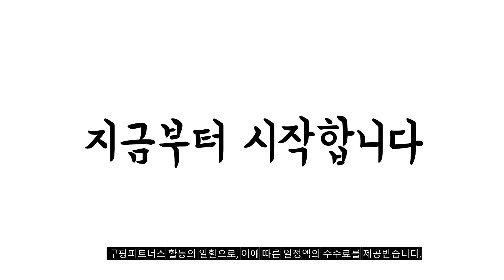2024년 불티나게 팔린 헤드셋거치대 추천순위 TOP10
❤️❤️❤️ 헤드셋거치대 구매 가격 평점 리뷰 정리해 봤어요! ❤️❤️❤️

[00:06]
10위. 슬림쏘울 헤드폰 무타공접이식거치대 블랙 [9,800원]

[00:11]
9위. 아이몰 알루미늄 헤드셋 스탠드 거치대 실버 [11,480원]

[00:17]
8위. 애니클리어 알루미늄 헤드폰 거치대 티타늄 CR-2plus [15,500원]

[00:22]
7위. 엑토 다용도 헤드셋 홀더 BSH2 [4,020원]

[00:28]
6위. 접이식 헤드셋 거치대 실버 [8,350원]

[00:33]
5위. 디어피플 헤드폰 다용도 정리 거치대 B타입 블랙 [9,020원]

[00:39]
4위. 모잇 알루미늄 헤드폰 스탠드 거치대 MR-MS-HP08 블랙 [8,990원]

[00:44]
3위. 스카이 웰 알루미늄 헤드폰 스탠드 거치대 실버 [9,900원]

[00:50]
2위. 접이식 헤드셋 거치대 블랙 [8,350원]

[00:55]
1위. 스카이 웰 알루미늄 헤드폰 스탠드 거치대 블랙 [9,900원]